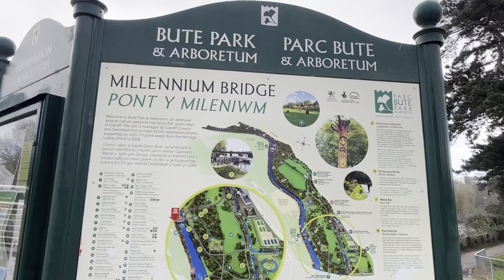Cardiff 🏴󠁧󠁢󠁷󠁬󠁳󠁿[Mar29][HDR] 1